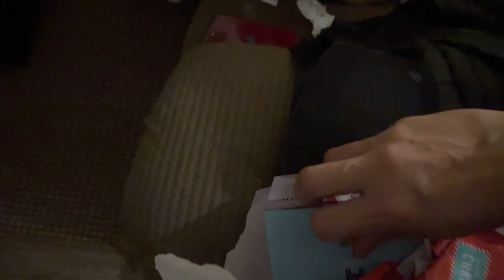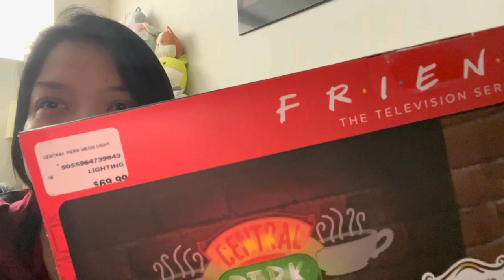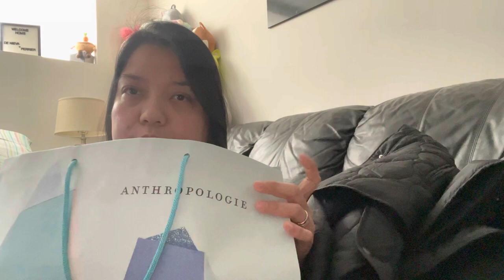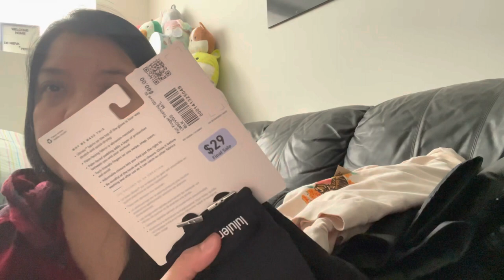Vlogmas Ep. 7 | Christmas Eve & What I Got for Christmas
LV-H132

I'm Nancy 100% Filipina, now lives here in Canada with my French-Canadian Husband Jean-Paul. We have two kids, Lauren 14yrs old and Deric 8yrs old! Just sharing variety of videos about our family, travels, vlogs, kiddie things, mommy stuff, married life, thrifting adventures, shopping hauls, life events/occasions reselling, and more!